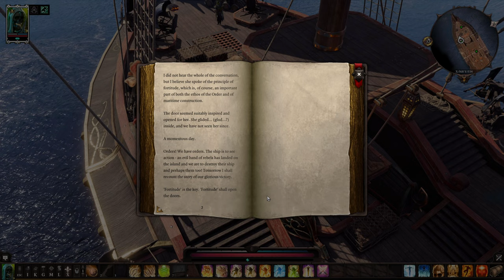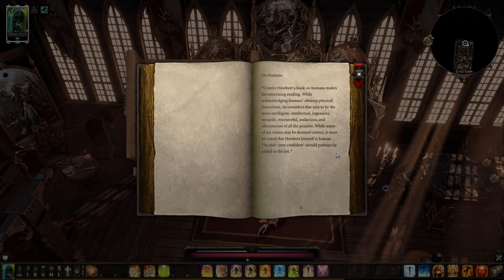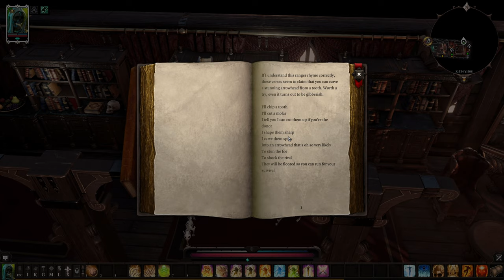Alexander STILL LIVES! - A Patient Gamer Plays...Divinity Original Sin II: Part 21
Our bro Alexander STILL LIVES! How? Pretty sure Alexander was simply a sharpening tool for my incarnate's claws, but whatever...

Minds: @jarekdefiler